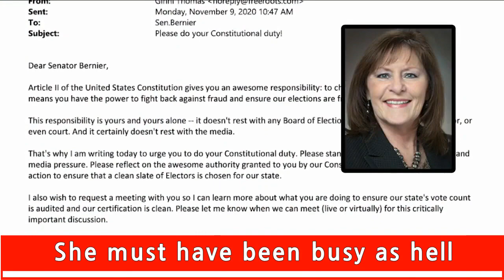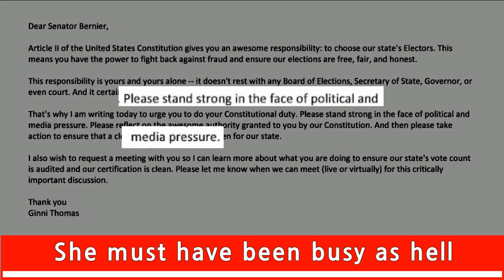#0905 재임 기간 30년 넘는 보수 대법관 부인 선거 결과 부정 시도. (위스콘신주편)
화면시작: 02:10
sources: